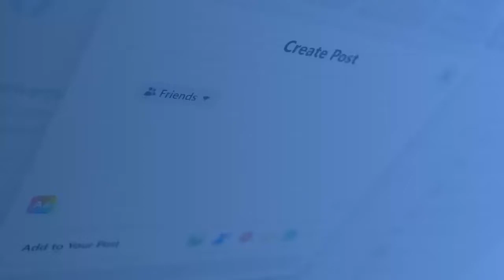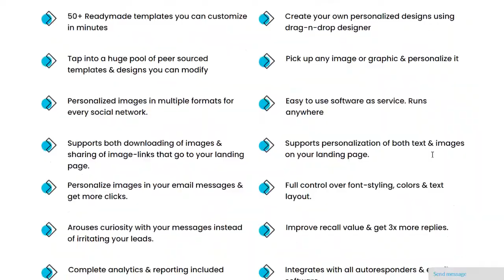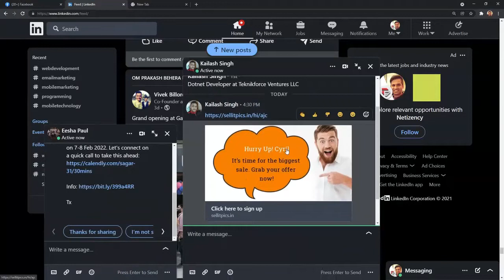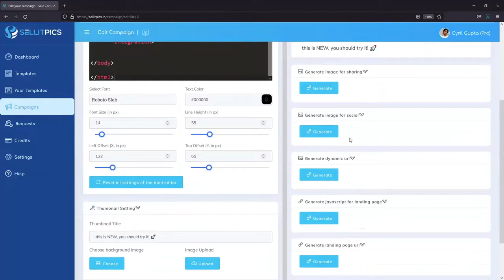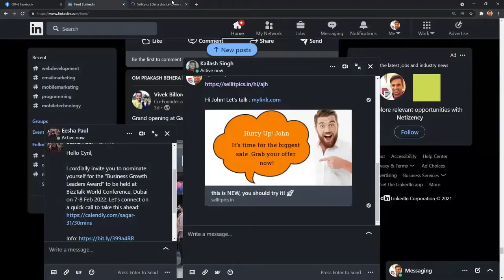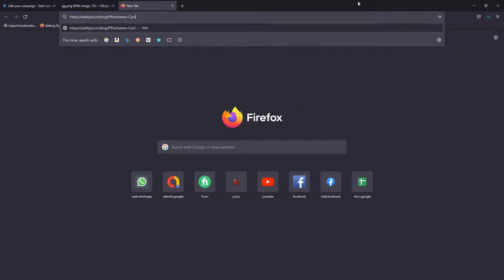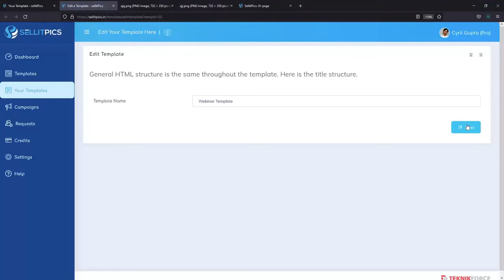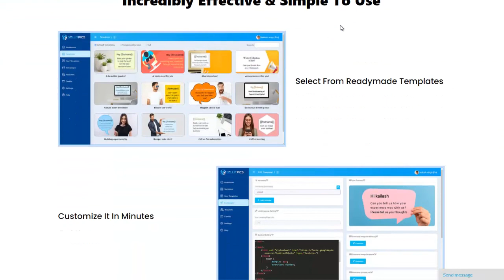Boost Conversions With Personalized Images On Social Media Using SellitPics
✅ SellitPics Review and Bonuses

 sellitpics review, sellitpics bonus, sell it pics bonuses, sellitpics reviews, sellitpics demo, sellitpics software review, buy sellitpics, get sellitpics

✅ In this video you will learn how to Boost Conversions With Personalized Images On Social Media Platforms.

Let me introduce you to SELLIT PICS - The Most Powerful Web SAAS For Personalization.
SellitPics is the all new hyper-personalization platform from Teknikforce, the company that has a decade long record of creating quality tools for marketers just like you.

It creates automated hyper-personalized image messages to get you more clients & sales on Social Media, Email and from your landing pages.

That’s right. We’re talking about image messages. With SellitPics you can do personalized outreach on platforms like Facebook, LinkedIn, Twitter, Whatsapp, Discord, Telegram, even emails and your landing pages.

Send your prospects an email featuring images with their name on it. Follow up with a personalized image-message on LinkedIn and when they click on the image, they go straight to a landing page that’s hyper personalized just for them.

Recommend Tools That You Can Use For Video Creation and Editing:
👉🏽 Automated video creator for users with no video recording equipment or video editing skills!